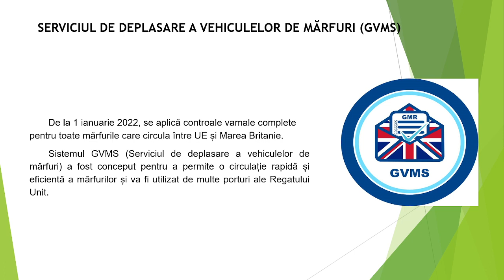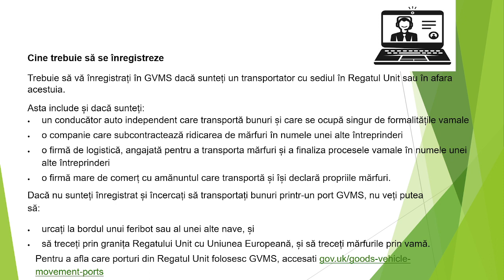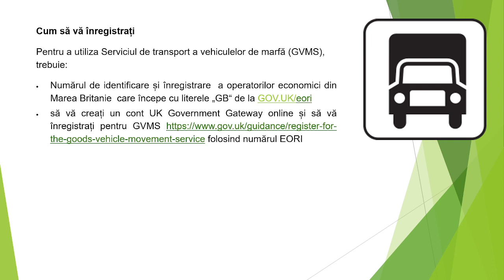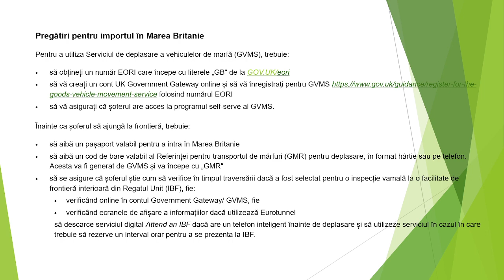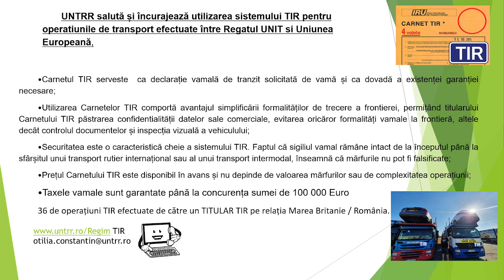Ce reglementări au intrat în vigoare la 01.01.2022 privind transportul de mărfuri UE-Marea Britanie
De la 1 ianuarie 2022, toți transportatorii care efectuează transporturi de mărfuri între Marea Britanie (GB) și Uniunea Europeană (UE) printr-un punct de trecere a frontierei care este dotat cu Serviciul de Deplasare a Vehiculelor cu Mărfuri (GVMS) trebuie să fie înregistrați pentru a utiliza acest serviciu.

S-a constatat că 30% dintre autovehiculele care sosesc la terminalul francez al Canalului Mânecii (porturi și Eurotunnel) prezintă GMR (Referința pentru autovehicule de marfă) incorect, fapt care cauzează timpi de așteptare suplimentari și chiar întoarcerea autovehiculului înapoi sau chiar interzicerea accesului în zonele de îmbarcare.